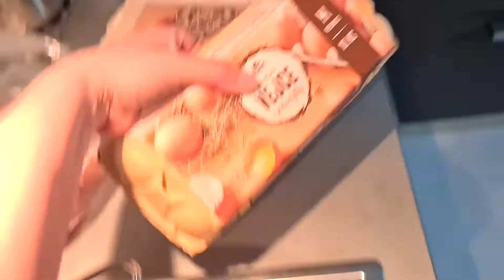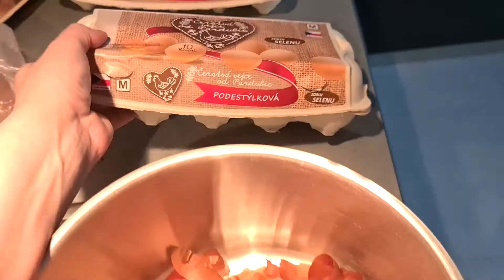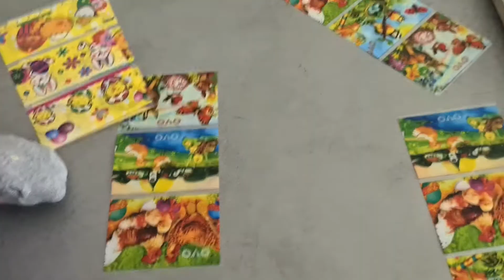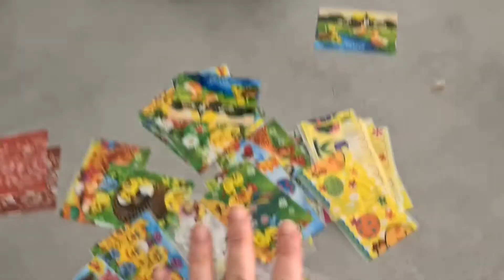Velikonoční vajíčka - barvení vajec cibulovými slupkami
Let's Play A While